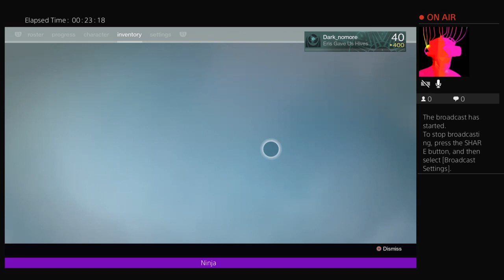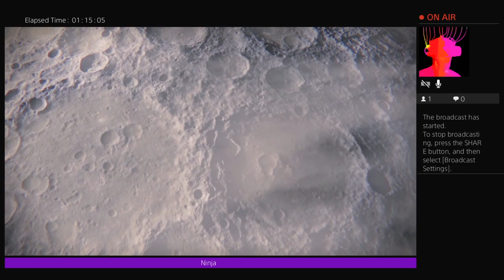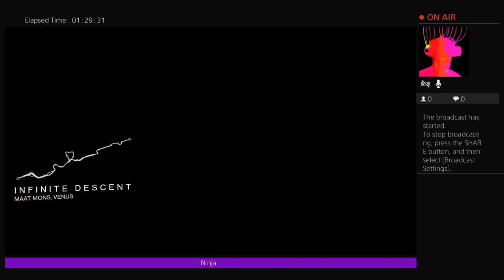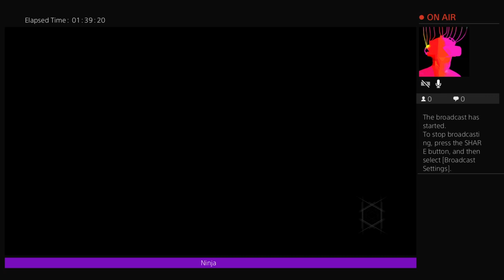G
Come On An Adventure with me where nothing is the same as we take that journey through life